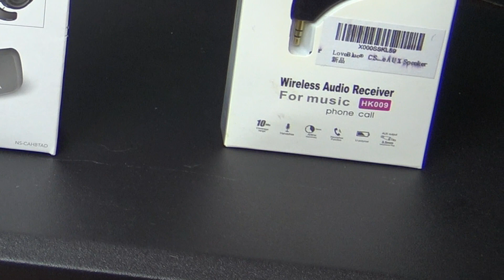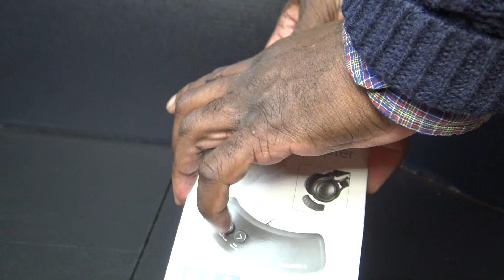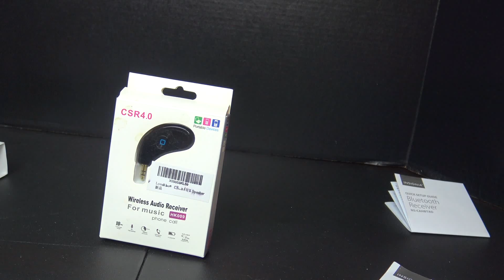3 Bluetooth Headphone Adapters You might consider !!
Maceton Bluetooth Adapter, Insignia Bluetooth Adaptor, A.S.R 4.0

These three adapters can be used for Headphones that don't have bluetooth that will enable you to change your connection to Bluetooth. Two of the products have forward and rewind buttons.
Bluetooth technology have come a long way.